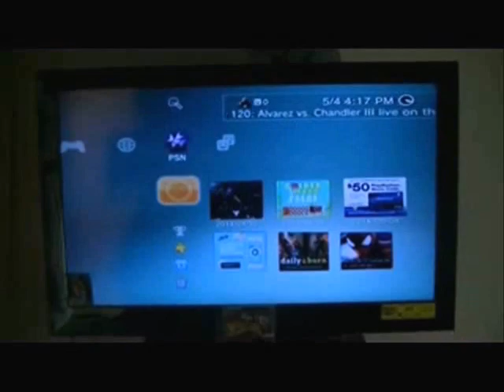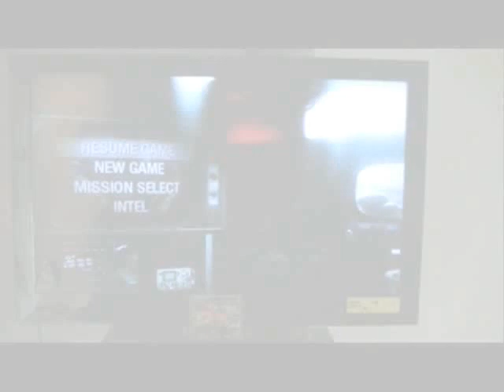Call of Duty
100$ Records Inc.